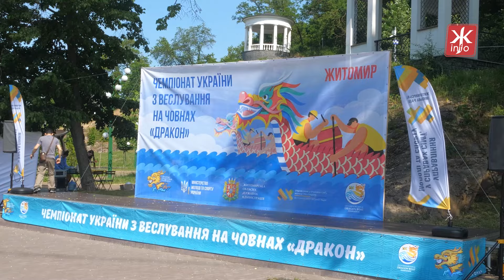У житомирському парку 300 дітей змагаються на чемпіонаті України з веслування на драгонботах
У житомирському Шодуарівському парку 1 червня стартував чемпіонат України з веслування на човнах «Дракон» серед дітей. Учать бере 300 спортсменів різних вікових категорій.